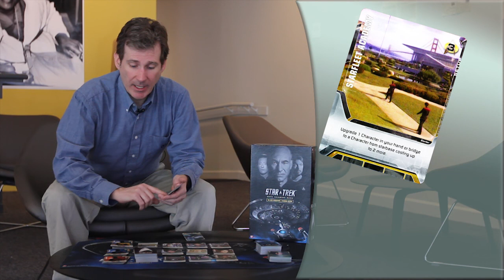Play the Game Podcast Star Trek Review